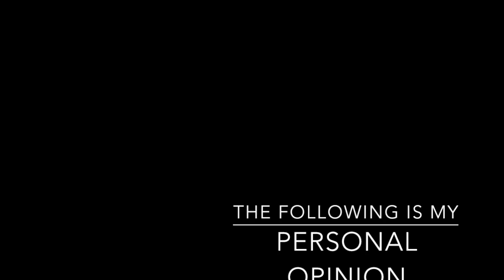Sangean RCR-3 Clock Radio Review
The Sangean RCR-3 Clock Radio packs a lot of features and customization, but is it worth the price?  Watch this review for my personal opinion.  BTW, I don't do a "soundcheck" during the review as it would be meaningless (radio to mic to encoding to YouTube). However, I do offer my opinion on the sound quality.
Saving Savvy With Dr. Mike
Mike Kuna, MD